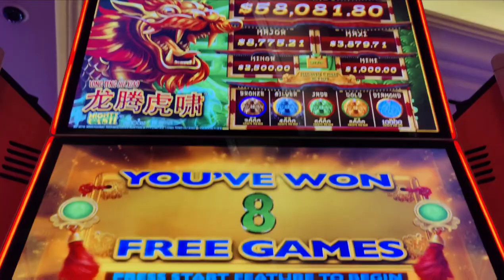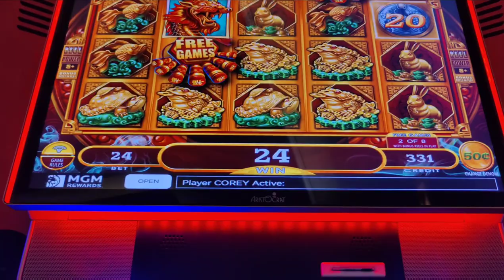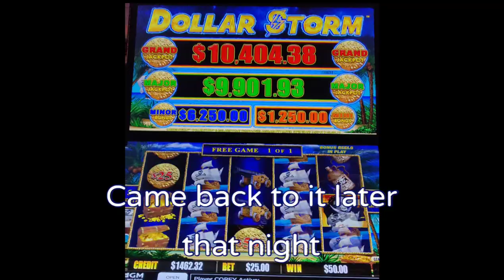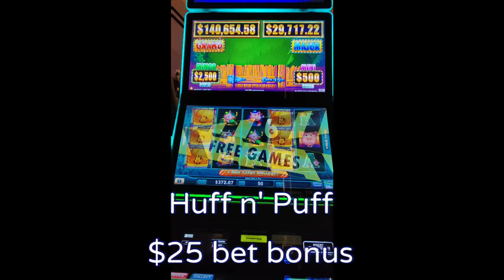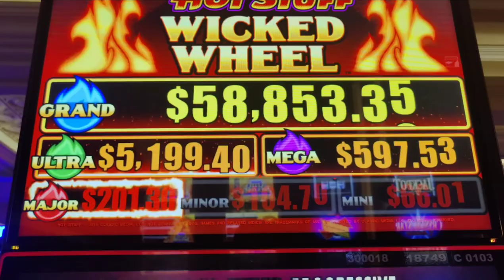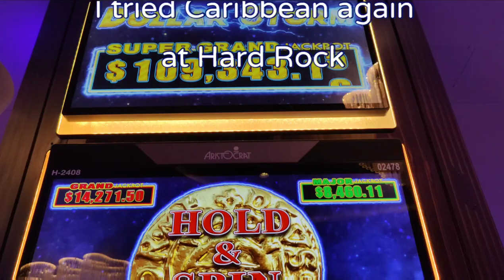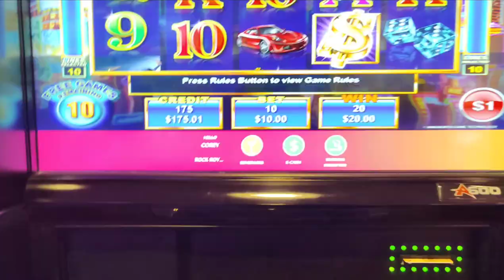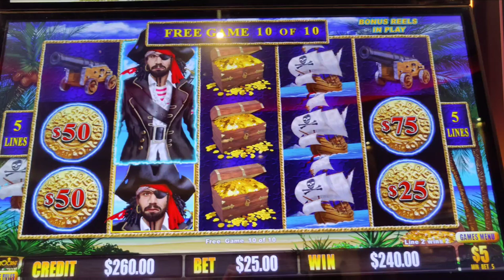2 JACKPOTS! I Got ALL THE DOUBLOONS on High Limit Caribbean Gold!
2 Handpays!  After a 2+ year long romance, Egyptian Jewels and I broke up.  So now I'm on the rebound with Caribbean Gold!  Also featuring high limit action on Smokin' Hot Stuff Wicked Wheel, Mystical Mermaids, Mighty Cash, Huff n' Puff, and Dollar Streak.  @Theborgata and @Hard Rock Atlantic City